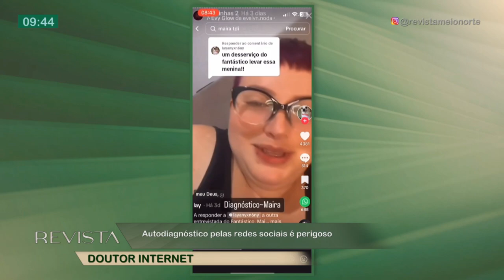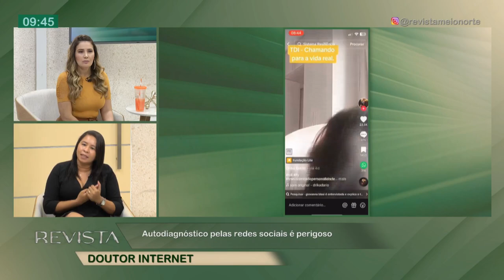Autodiagnóstico pelas redes sociais é perigoso